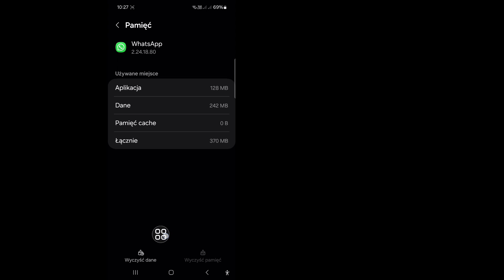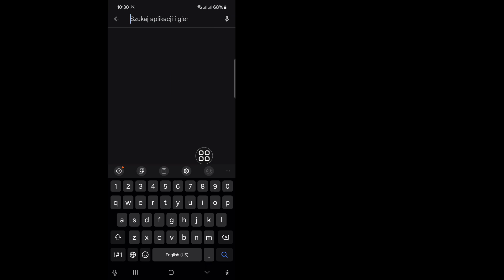Jak naprawić opcję filtrów, która nie jest wyświetlana w rozmowie wideo WhatsApp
W tym filmie pokażę Ci, jak naprawić opcję filtrów, która nie jest wyświetlana w rozmowie wideo WhatsApp. Oglądaj film do końca. To bardzo prosty proces, który zajmuje tylko kilka chwil.

Dowiesz się, jak naprawić opcję filtrów, która nie jest wyświetlana w rozmowie wideo WhatsApp, postępuj zgodnie z instrukcjami wyświetlanymi na ekranie, aby się tego nauczyć.